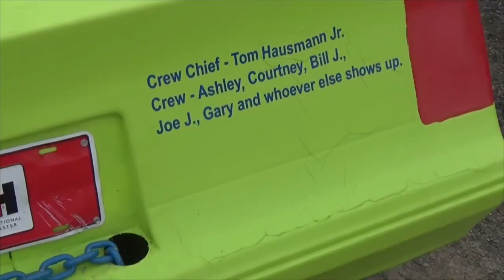Inside Northeast Racing S2E4- Accord Speedway opening night Dirt Modified racing action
Inside Northeast Racing revisits opening night at the Accord Speedway.  Interviews with Dave Demorest and Tom Hausmann, Opening night information for Utica Rome Speedway , Bethel Motor Speedway and Devils Bowl Speedway Spring green 114.